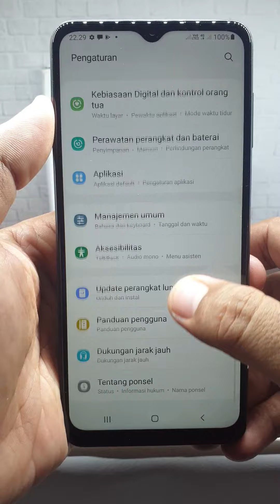462. Samsung A12 SEIN LIKE NEW 128gb Ram 6gb Rp. 2.100.000 - Luhnyshop Pekalongan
Luhnyshop Pekalongan
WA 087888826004